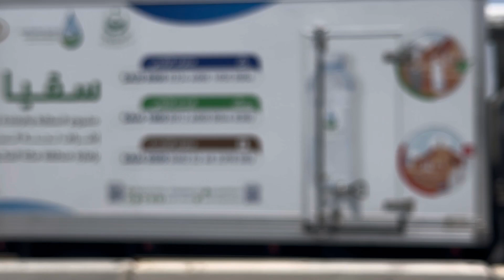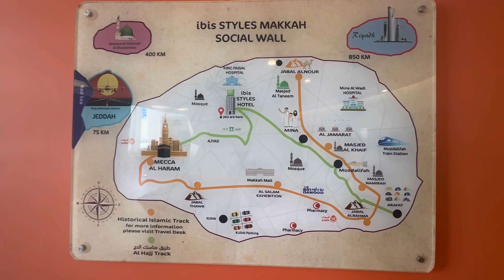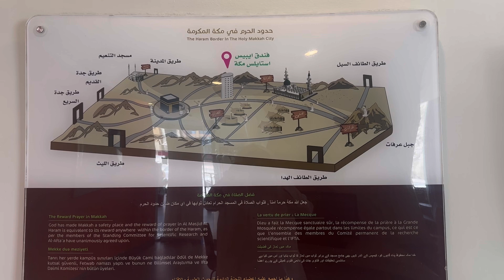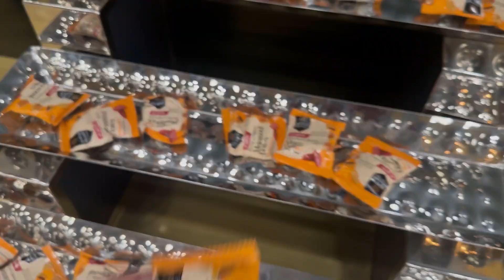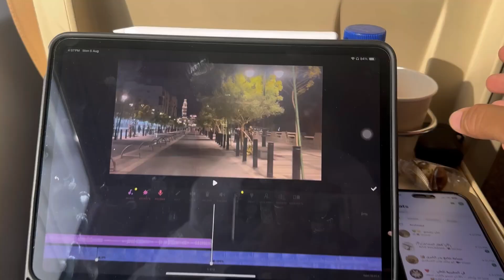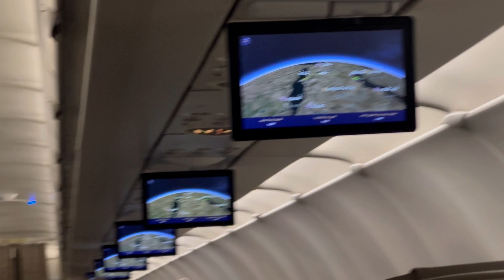Trying Turkish Traditional Food In Makkah | Back To Dammam From Jeddah | Clock Tower Food Court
In this video I'm going to try Turkish food In Makkah more over im going to show you food court in clock tower and im gonna share my returning journey from Makkah to Jeddah and then back to Dammam . So do watch my vlog till end of.

My GEARS
HERO GO PRO CAMERA
ULANZI TRIPODS